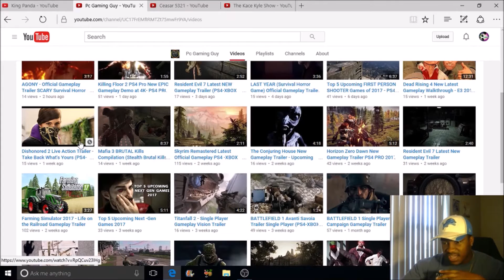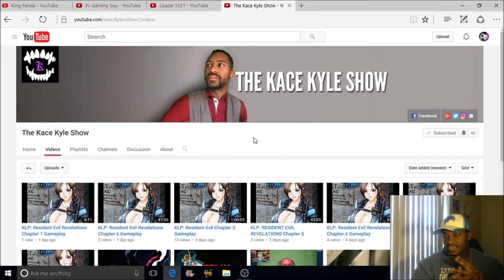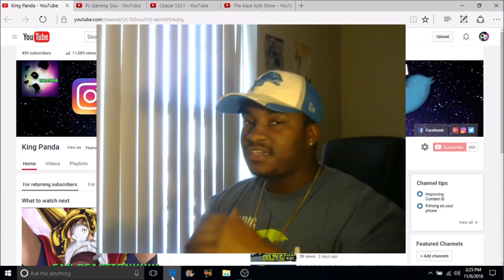PLEASE SUB TO THE WINNERS! WINNERS SUB TO EACH OTHER!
LINKS OF THE WINNERS CHANNEL!

how to get big youtubers to shout you out,youtubers that will help small channels grow,the best way to get shoutouts from youtubers that will grow your channel,CHANNEL,KING MEECHI,KING PANDA,PANDANATION,PANDA NATION,SHOUT OUT